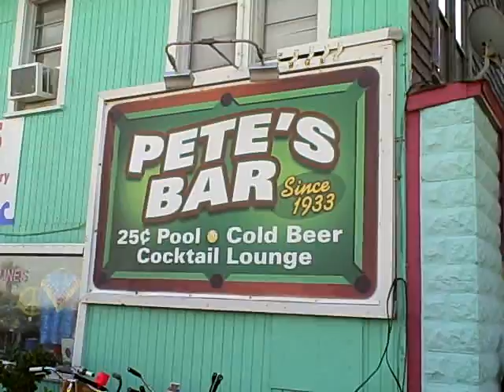Thanksgiving morning 2010 Pete`s Neptune Beach Florida